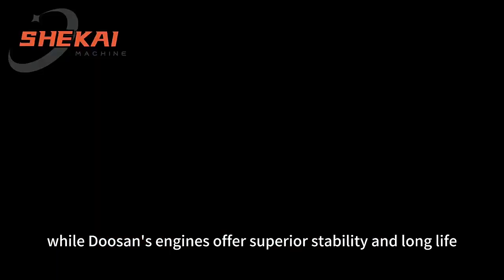Used Engineering Construction Machinery Doosan 300 Excavator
Shanghai Shekai Construction Machinery Equipment Co., Ltd.
Shanghai, China
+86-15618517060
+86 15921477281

"We are one of the largest used construction machinery trading companies in Shanghai. We have been in the industry for more than 20 years experience in earth-moving machine. We have large sales of Carterpillar, Komatsu, Hitachi, Volvo, Kobelco, Sany, Doosan,Hyundai , Kubota and other large & mini used excavators, loaders, bulldozers and other machine parts. So far we have served hundreds of business partners around the world.
During past years, we've built long-term business relationships with customers around the world.We always keep good quality and reputation for our partners."